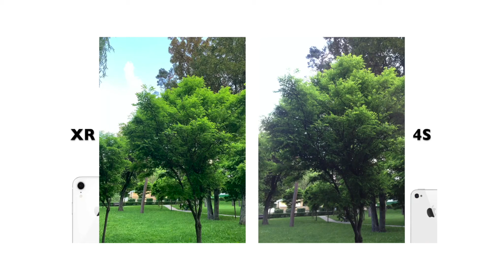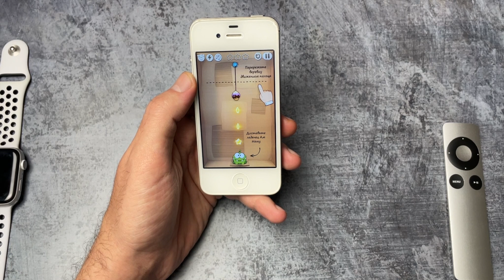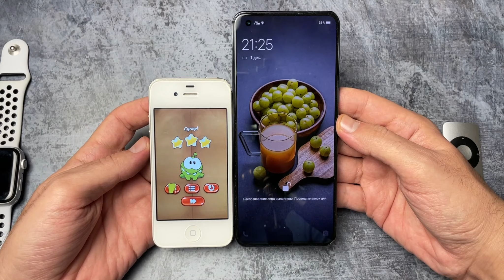iPhone 4s спустя 10 лет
Каким был iPhone4s на момент выхода в 2011 и актуальность спустя 10 лет на iOS 9, поговорим про дизайн, камеры, Siri, особенности